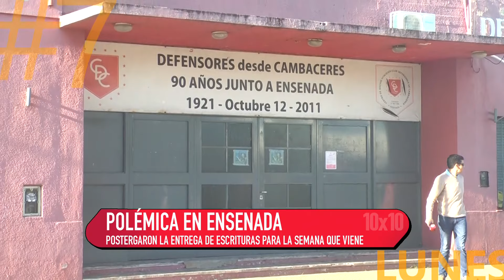10 x 10 15 7 19